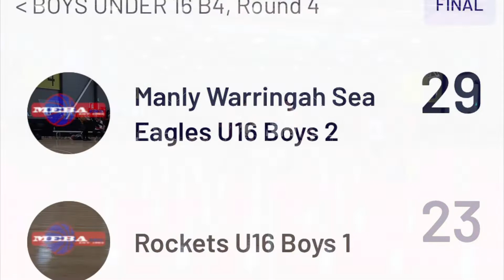2022 Nunawading Tournament U16B Rockets vs Manly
2022 Nunawading Tournament U16B Rockets vs Manly  11th June 2022 Mullum Mullum Stadium